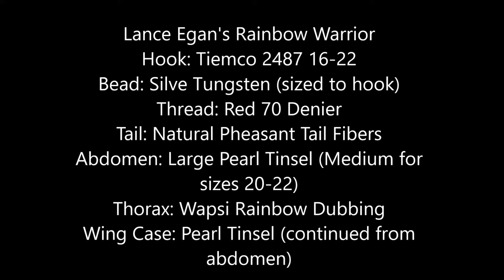Lance Egan's Rainbow Warrior